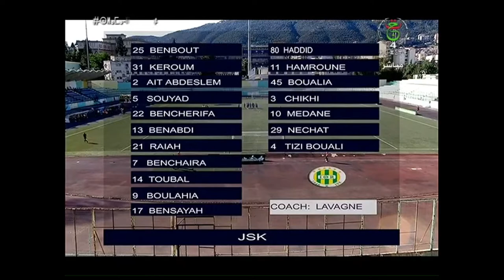J.S Kabyle vs WA Tlemcen | Coupe de la Ligue - Demi finals | Résumés/يسلط الضوء على المباراة • HD